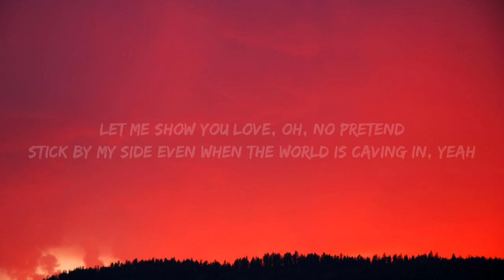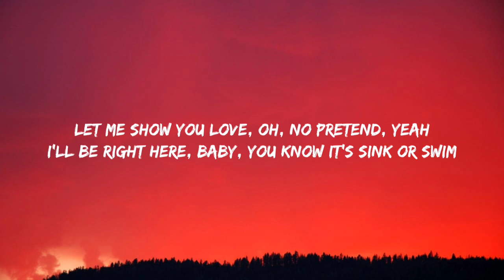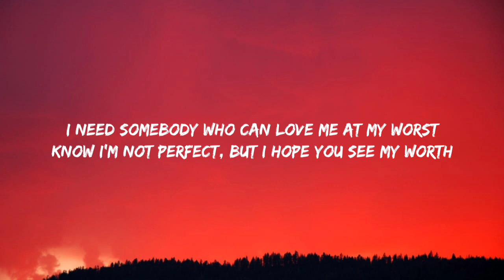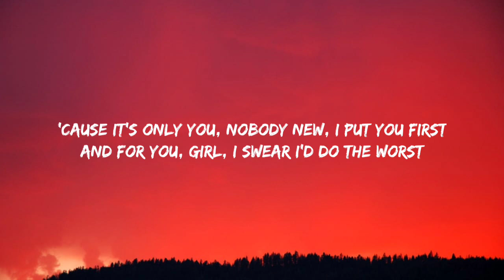At My Worst